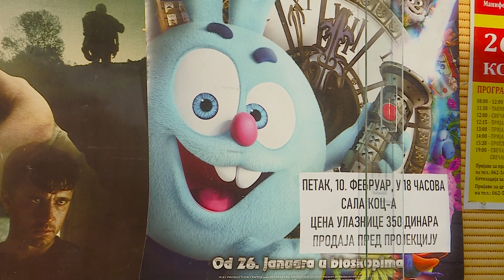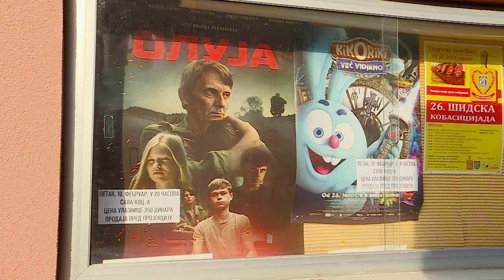Najava filma “Oluja”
U bioskopskoj sali Kulturno obrazovnog centra Šid , u petak 10. februara možete pogledati najnovije domaće filmsko ostvarenje, film „Oluja“. Projekcija je od 20 časova a cena ulaznice je 350 dinara. Karte se kupuju neposredno pred početak prikazivanja filma.